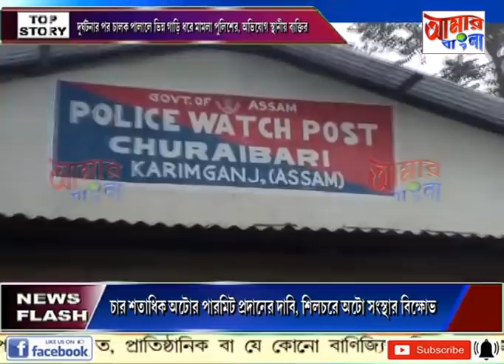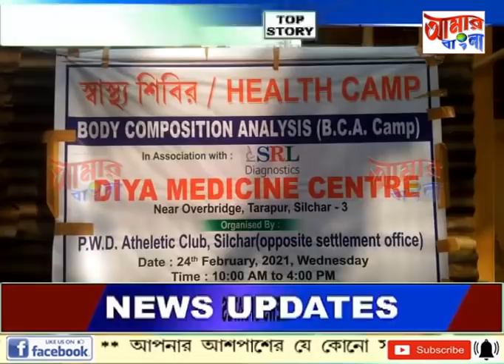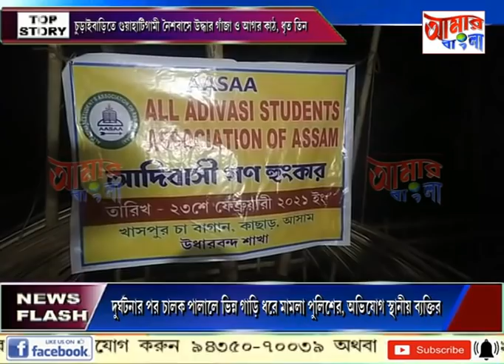AAMER BANGLA# NEWS # 24 02 2021